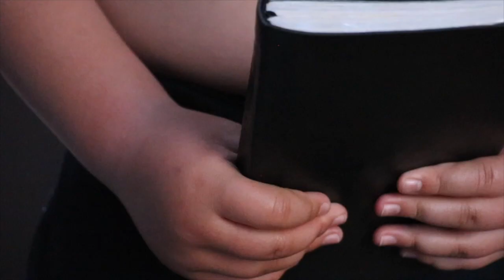TEAM OMEGA - CA 2019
Gateway Ministries 2019
CA (Christ Ambassadors) Service

Be blessed!